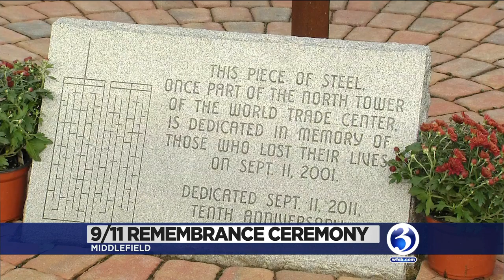VIDEO: Middlefield 9/11 ceremony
Middlefield commemorated the 17th anniversary of 9/11 with a ceremony on Tuesday.